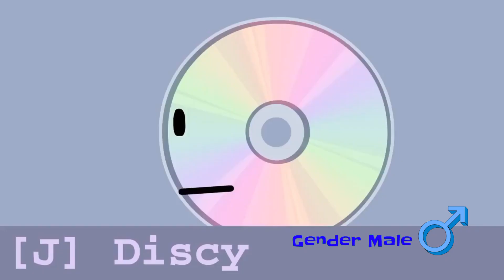Tpot Auditions In Gender